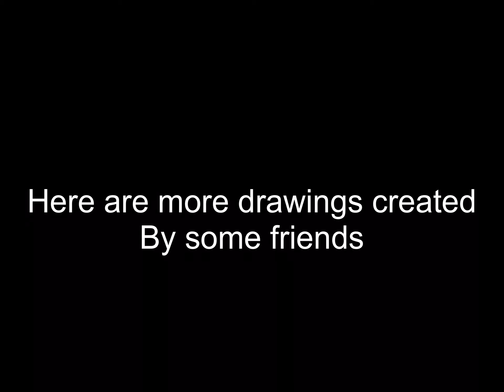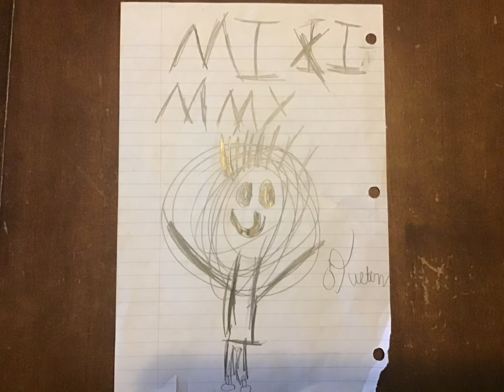Creepy Drawing Montage